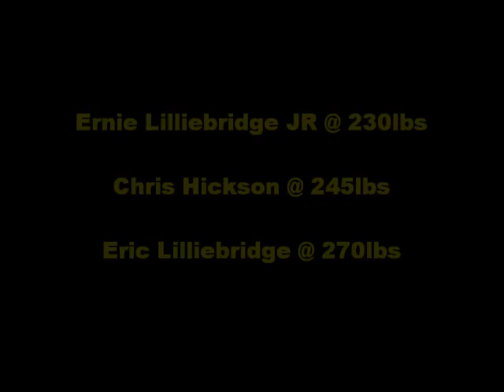Deadlift training with Chris Hickson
stopped at 765, felt real easy but going to wait another 2-3 weeks before i try to pull a PR. Chris pulled a PR with 805!!